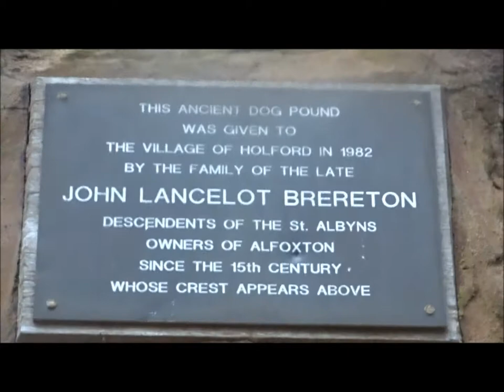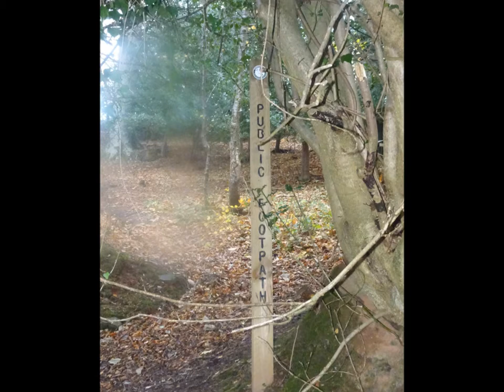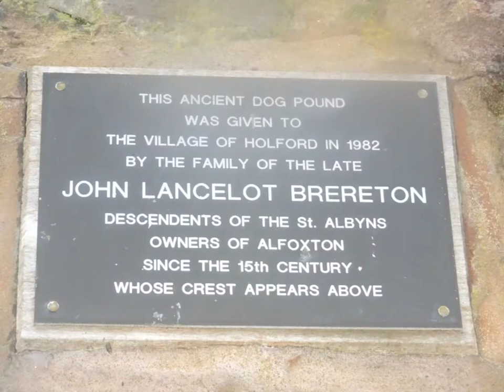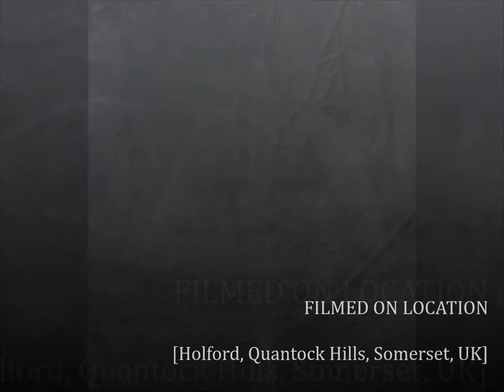Slaughterhouse & Somerton Combes Circular Walk, Part VIII, Nearly Back At Holford Passing the Ancien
This is the last stage of today's walk down through and old drove skirting Alfoxton Park at Holford in Somerset--The Autumn display makes the day as I have emphasised throughout the walk--crispy, crunching, rusty leaves and bracken---this place is beautiful in all seasons throughout the year I hope to come back in the heart of Winter and video Holford and these combes and tracks to observe the difference and great beauty---As I approach the end of tis leafy track I find a little way into the back of the 500 year old Dog Pen---I believe the Pound was created to confine stray dogs and also the hounds of the hunt--rumour has it that a huntsman was once savaged by the hounds at this spot but I am not sure if this really did happen. Anyway the walk ends at Holford Green